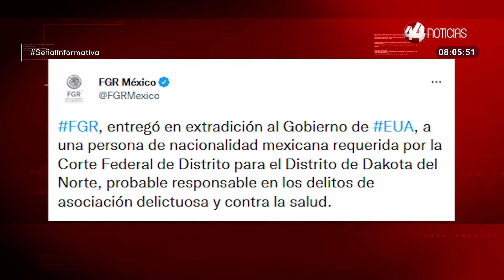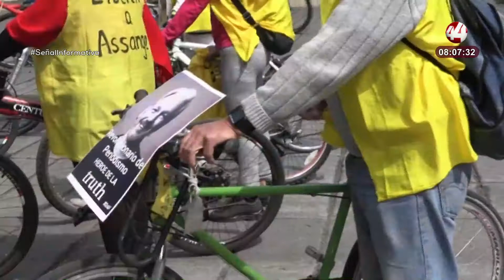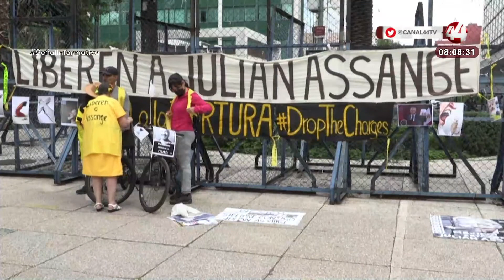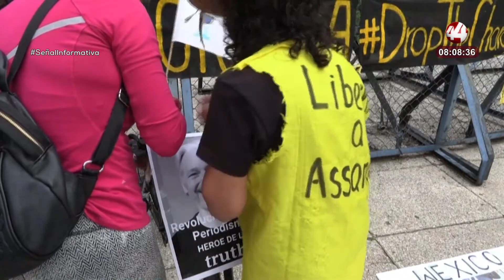Resumen Nacional Matutino | 12 de septiembre de 2022